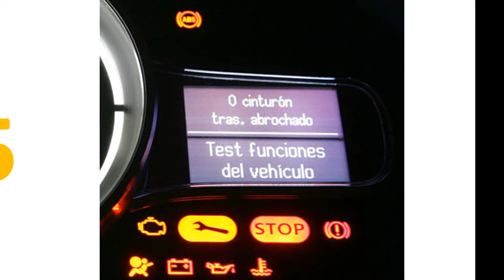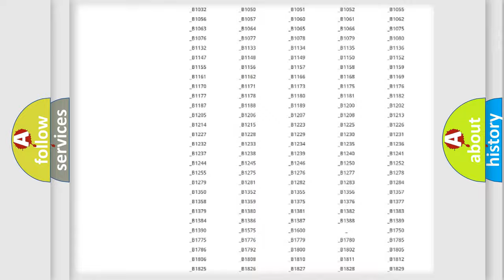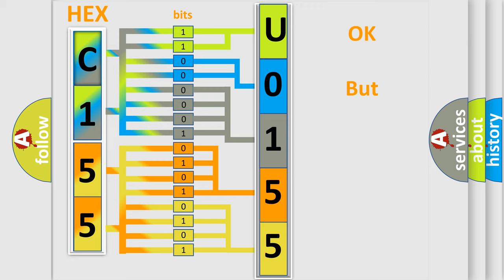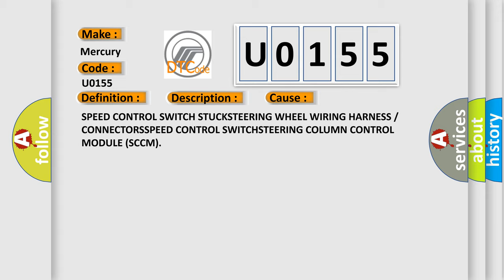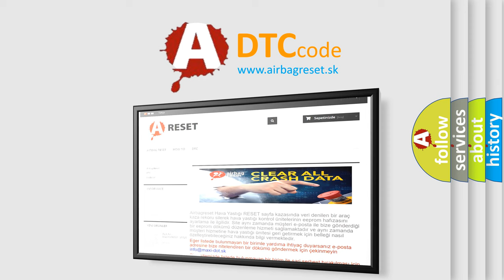DTC Mercury U0155 Short Explanation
Contents:
0:21 Basic DTC analysis according to OBD2 protocol standard.
1:48 Insight into programming
2:58 A diagnostically understandable description of the Diagnostic Trouble Code
3:05 Basic error definition

Make:
Mercury
Code:
U0155
Definition:
Speed Control Switch 1 or 2 Stuck
Description:
The Speed Control Switch uses a Lin Bus to communicate to the Steering Column Control Module (SCCM). The SCCM then broadcast the speed control switch status over the Can Bus. The Adaptive Cruise Control (ACC) module monitors the Can Bus for speed control switch status.
Cause:
SPEED CONTROL SWITCH STUCKSTEERING WHEEL WIRING HARNESSorCONNECTORSSPEED CONTROL SWITCHSTEERING COLUMN CONTROL MODULE (SCCM)